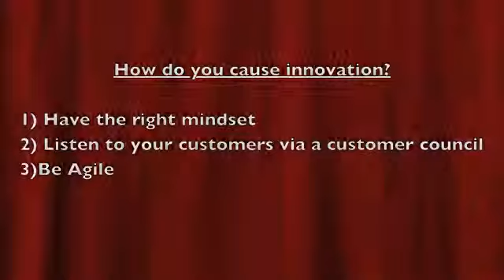Steps you must take when working on your innovative projects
Listen to Con Georgiou (CEO of Flow Engine) as he discusses the steps you must take when working on your innovative projects as well as launching One Million Acts of Innovation in Australia